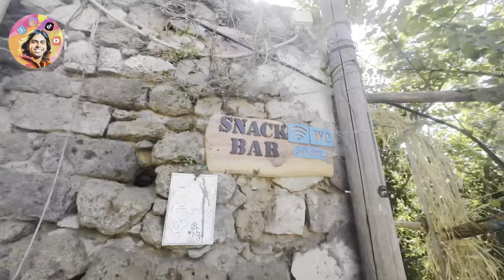Phone එකත් වතුරෙ දාගෙන අපි ආවා නාන්න 😩 නාන්න ගිහින් කරපු අපේ විකාර Pt.2 | dempasan | Travel Vlog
ඔයාලට මතකයිනේ අපි කලින් වීඩියෝ එකෙන් ඔයාලව sorrento වල තියන hidden gem එකකට එක්කගෙන ගියා. අපිට කාලෙකට පස්සෙ ඒක හරිම challenging experience එකක් වුණා. ලස්සන පරිසරයකින් වටවෙච්ච, නිල් කැටේට වතුර පිරිච්ච ස්වාභාවික නාන තටාකයක නානවා කියන්නෙ ඉතිං වෙනමම අත්දැකීමක්. අද vlog එකෙන් අපි යමු තව මොනාද අපි දෙන්නා නටපු නාඩගම් කියලා බලන්න. එහෙනම් එන්න යමු අපිත් එක්කම !

dempasan